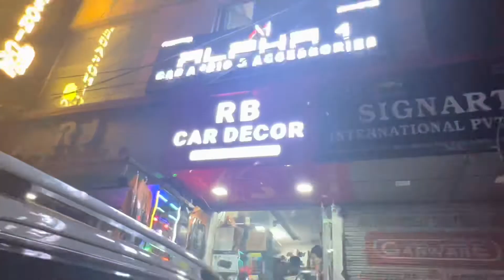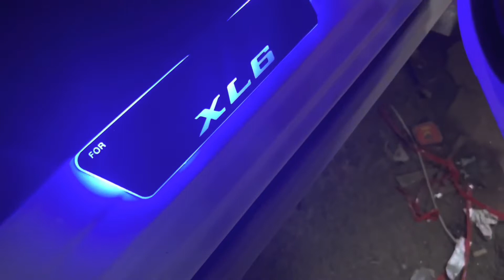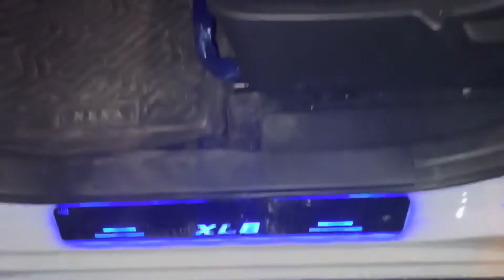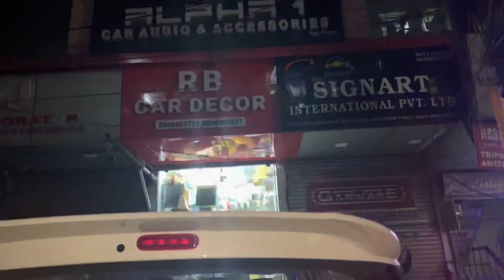XL6 modification | Luxury ambiance light | Reflector light | welcome light | XL6 top model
Shop name - RB CAR DECOR
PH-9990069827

Shop Address-10/179 Abdul Aziz road Karol Bagh New Delhi